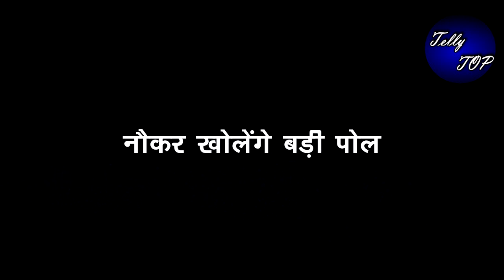Kumkum Bhagya || घर के नौकर बताएगी सारी सच्चाई ,यूं रिहा का होगा पर्दाफाश